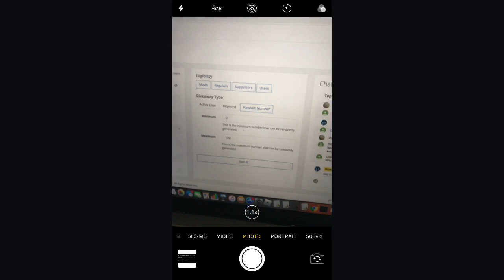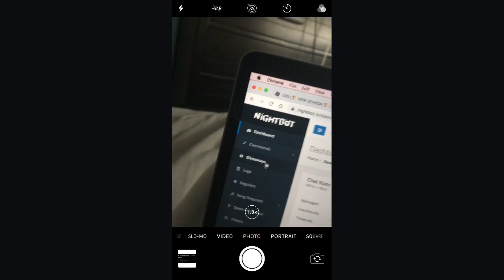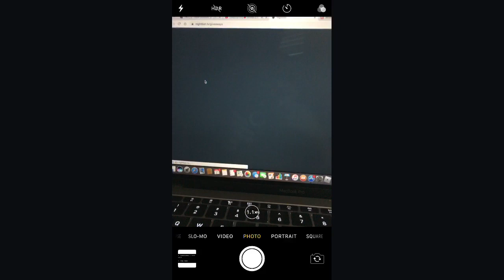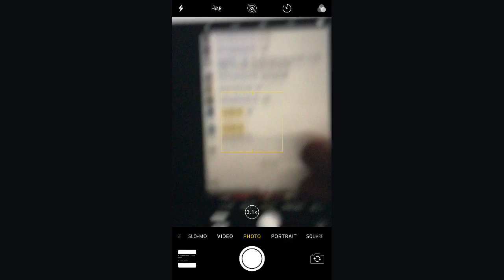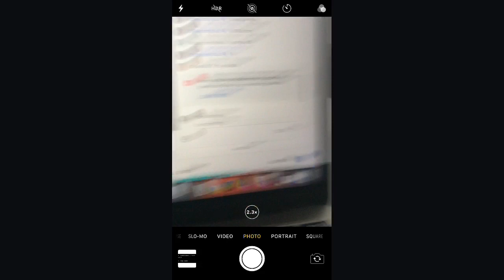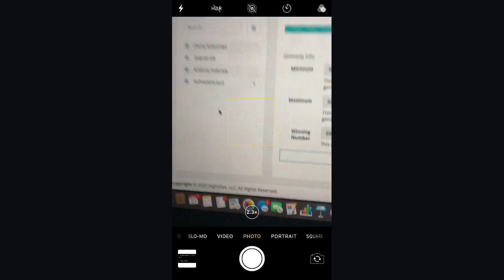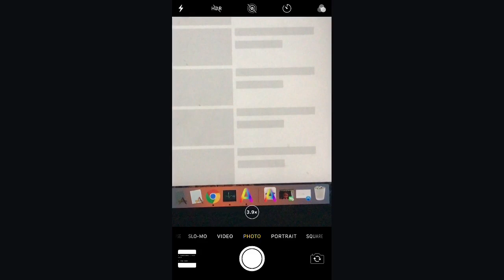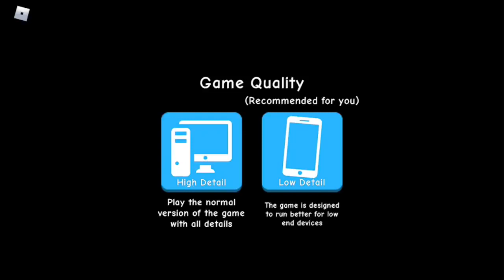{LIVE} 🛑BUBBLE GUM SIMULATOR GIVEAWAYS 🛑(Trading)